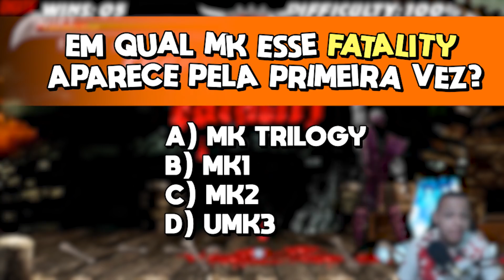A MAQUINA ROUBA NÉ?? PROVANDO QUE SEM VIDA A IA TA ROUBANDO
Fala galera! Hoje jogo um mugen de mortal kombat animal e mais uma vez provando que a maquina rouba na cara dura, tanto que tive que despertar o meu instinto superior

- Acesso ao grupo no whatsapp e estou nele
- Emojis Personalizados
- Símbolo em seu nome
- Nome em destaque (Cor esverdeada)
- Acesso facilitado para jogar nas lives!